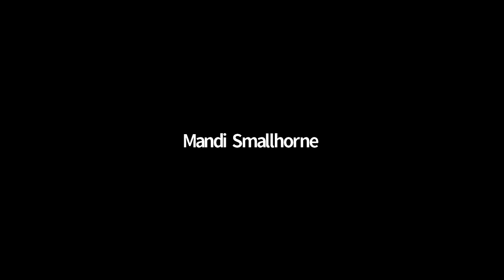Scifest Africa webinar - 'Surviving the storm - Science and science media in the time of COVID-19'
Scifest Africa brings you another insightful webinar tackling pressing issues in science and science communication. In this webinar, curated by SARChI Chair Prof Janice Limson, Steven Lang engages a panel of South African experts as they reflect on the role and value of science, science journalism and science communication in this time of Covid-19. Our guests: Prof Himla Soodyall (Academy of Science of South Africa - ASSAF), Mandi Smallhorne (SASJA - South African Science Journalists' Association and Dr Beverley Damonse (National Research Foundation)